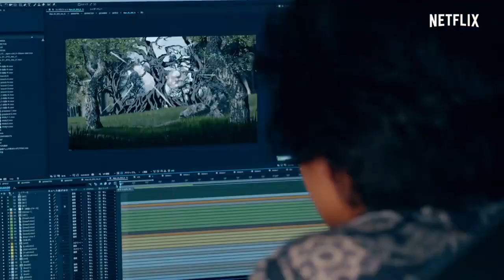Studio Colorido: 5 Things You Need To Know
Just a few years ago, Studio Colorido was a small digital studio working on independent short films. Today, they are the creators of Pokemon: Twilight Wings, Tite Kubo's Burn the Witch anime, and the upcoming Mari Okada film on Netflix, A Whisker Away. Here's a few facts about how they've established themselves among the greats.

Credits:

How Deeply is COVID-19 Affecting Anime Production?